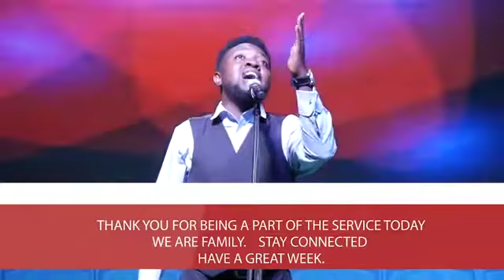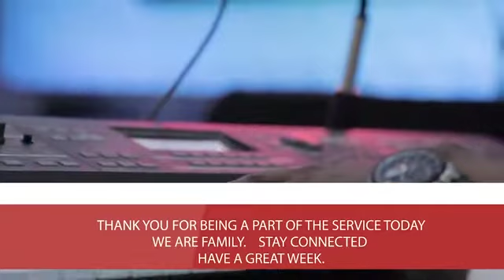na Your way by Nosa. (Dothas)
the song was originally done by Nosa. I am blessed doing this song.